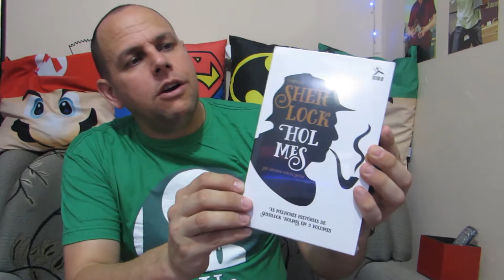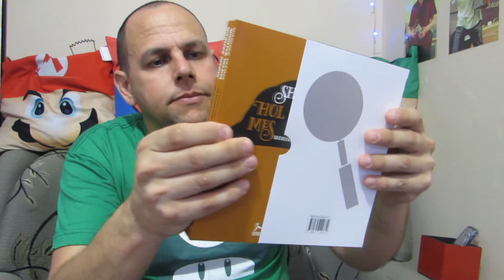Unboxing Livros Sherlock Holmes